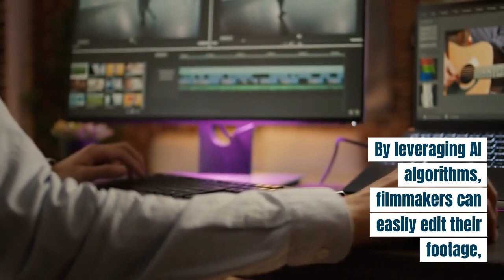AI Helping Lawyers Make Videos | Legal Search Marketing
Artificial Intelligence is making video creatiom much easier these days. Take advantage and create some videos about your law practice today.